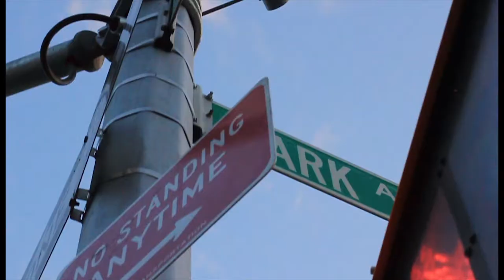MONEY MALLZ presents KLIFFNOTEZ and BIZ "LIVE FROM THE BOTTOM" dir. by TOMMY CNNONVILLE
artist: @Kliffnotez @BizUSG
Shot & directed: TOMMY CANNONVILLE